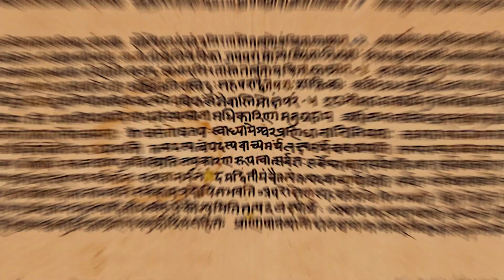Why Have We Forgotten Our History?!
In this video, we bring to light the untold stories, lost civilizations, and enigmatic treasures that have remained hidden for centuries.

Prepare to be enthralled as we explore the rich tapestry of India's past, unraveling the mysteries that time has buried. From majestic empires to ancient cultural marvels, we shine a spotlight on the remarkable achievements that shaped the Indian subcontinent.

Join us as we uncover rare artifacts, decipher ancient scripts, and revisit forgotten sites that whisper tales of a glorious heritage. Through captivating visuals and compelling narratives, we breathe life into the forgotten chapters of Indian history.

and we will become a bigger family very soon 🎯